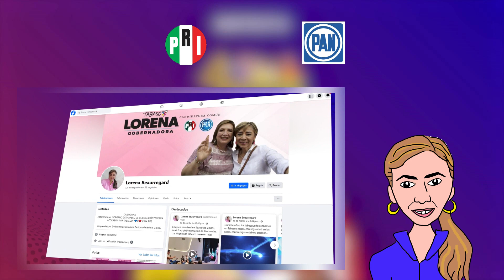Cuatro por Tabasco, 12 de abril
Juan Manuel Fócil y Javier May visitan Nacajuca. Mientras Lorena Beaurregard condena la violencia en Tabasco y Minés de la Fuente visitó ayer Tenosique. Entérate de todo sobre los candidatos a la gubernatura tabasqueña, hoy 12 de abril, solo en CuatroPorTabasco de Sintexto